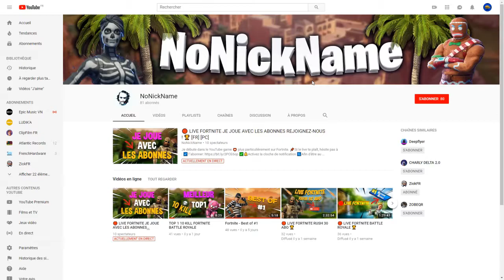BUILD FIGHT Highlights #002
Compilation de mes meilleurs build fight et les plus drôle.

► CODE CREATEUR: NONICKNAMETV